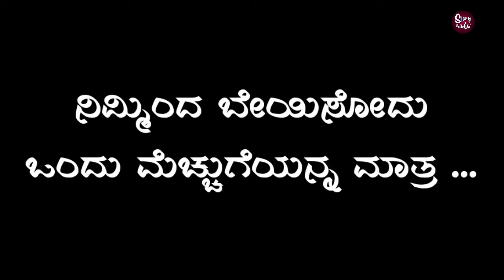ಮೊಟ್ಟ ಮೊದಲು ಮಾಡಿದ ಪಾಪ | the first man and woman story in kannada | story fellow